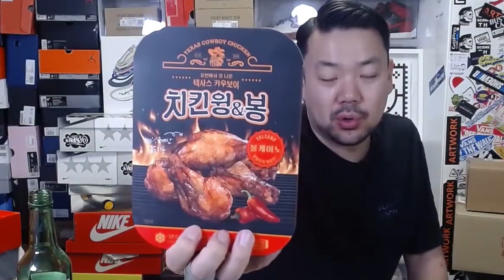혼자 삼닭 했습니다.. 다이어트 포기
친구네 회사지만 ㅋㅋㅋㅋㅋㅋㅋㅋ
꽁닭이 어딥니까!!!
아주 영상도 친절하게 편집해왔네요! ㅎㅎ

이런 편집 해 주실 수 있으신 분 계시면 메일 주세요
영상 때깔이 다르네요..